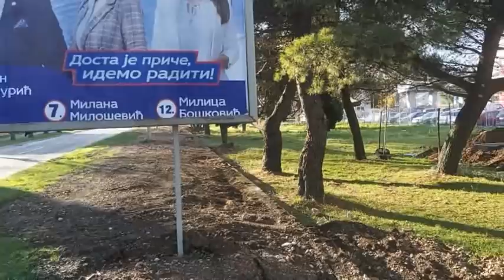Ludaci naredili sječu drveća u centru grada a Trebinjci ćute